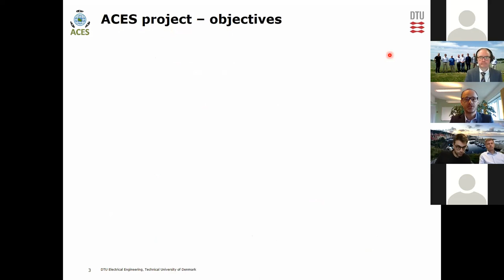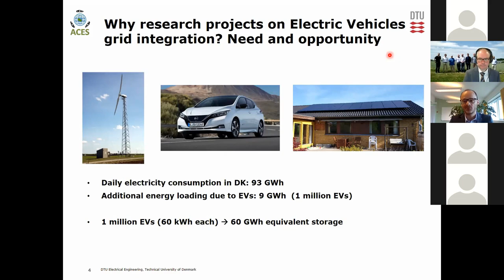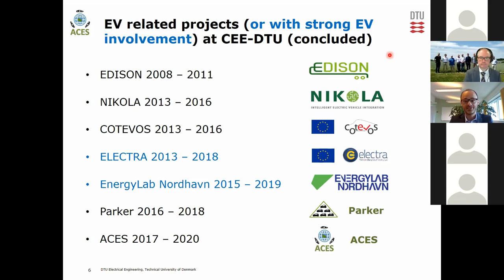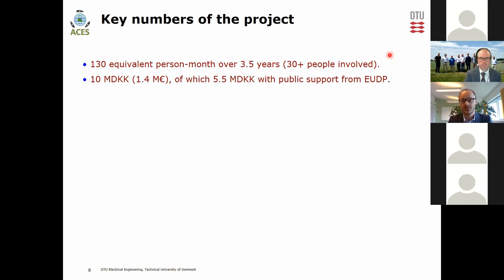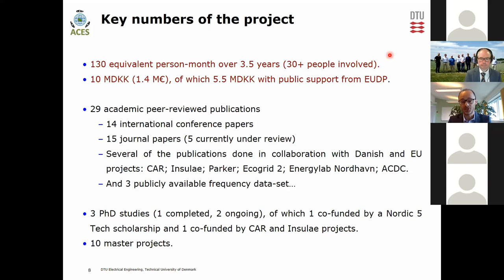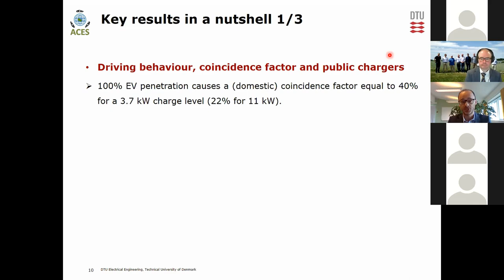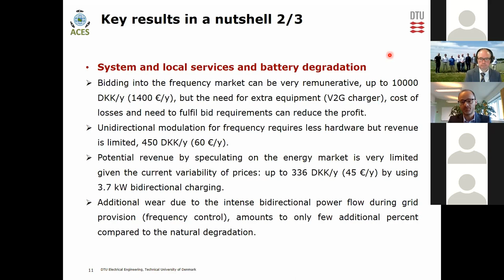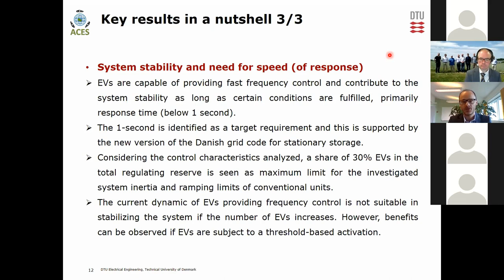ACES research project final event (part 1/4) - project overview and key results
The research project ACES (Across Continents Electric vehicle Services) investigated grid integration of electric vehicles between April 2017 and September 2020. The most interesting results were presented in the online final event on 22 September 2020.

Event moderated by Peter Bach Andersen (DTU)
Presenters (in order of appearance): Mattia Marinelli (DTU); Lisa Calearo (DTU); Kenta Suzuki (Nissan); Mogens Løkke and Massimiliano Garella (NUVVE) and Hans Henrik Ipsen (BEOF).

Project Partners: Technical University of Denmark (DTU); Nissan; Bornholms Energi & Forsyning (BEOF) and NUVVE.
Public funding supported by the Danish Agency EUDP (Energiteknologiske Udviklings- og Demonstrationsprogram).